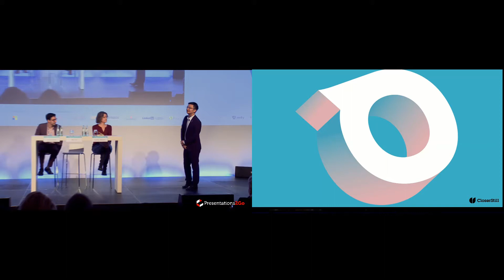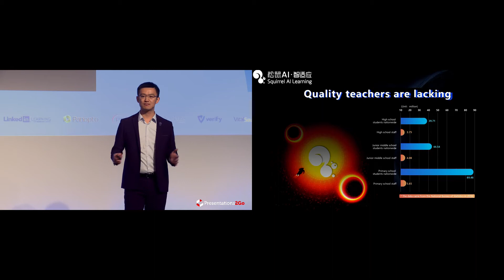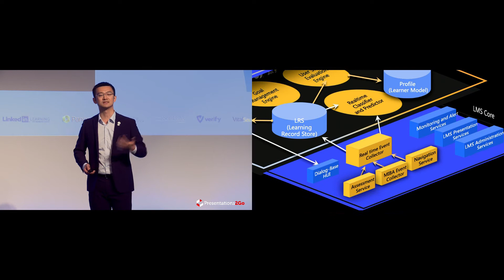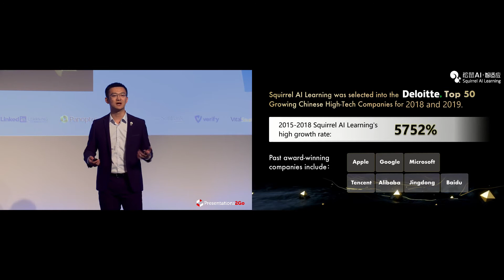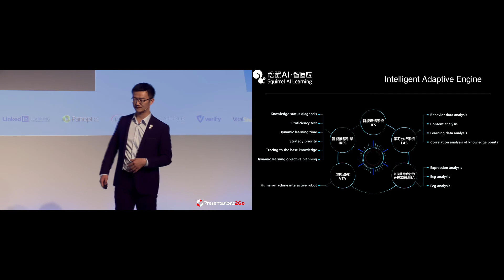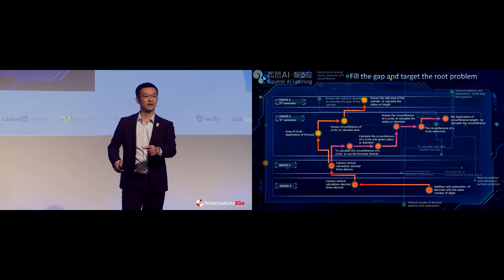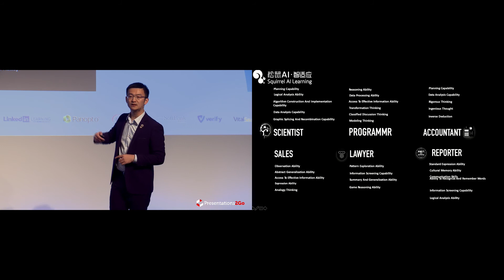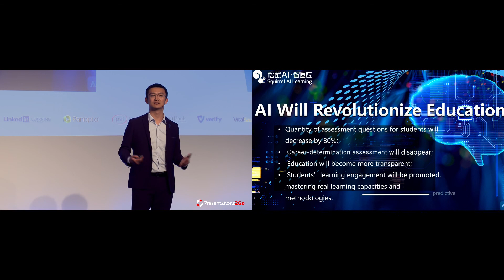OEB 2019 Opening Plenary - Wei Cui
OEB 2019 Opening Plenary presentation from keynote speaker Wei Cui
Dr. Wei Cui is a co-founder and Chief Scientist of Squirrel AI Learning by Yixue Group, the leading AI + adaptive education innovator at the forefront of AI revolution.